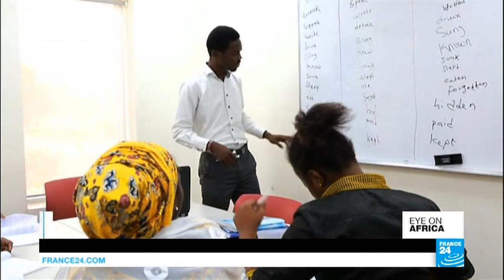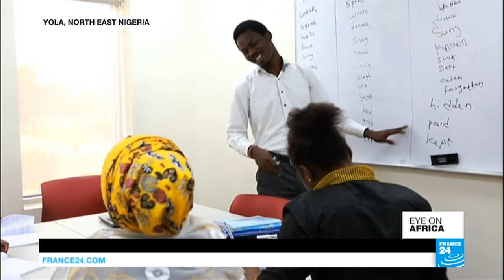Tunisian victims of human rights violations under dictatorships testify on TV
In tonight's edition: We hear from victims of the dictatorships in Tunisia, Samy Badibanga is DR Congo's new Prime Minister and some escaped Chibok girls have made their way to university.
In Tunisia, testimony from people who say they were tortured or abused under years of dictatorship is broadcast on live television. The hearings are an important step in the healing process.
Also, the DRC has a new prime minister. But the president looks set to stay on for another year despite opposition claims his time in office is up.
And a brighter future for some of the Nigerian schoolgirls who managed to escape Boko Haram, as they take up university scholarships.